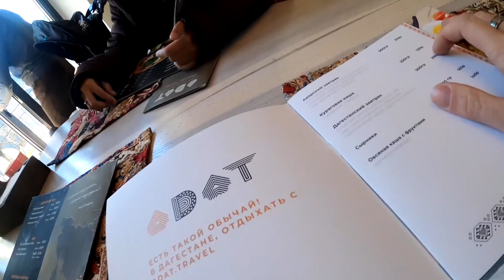С малышом Юрионом и Найви живем в горах Дагестана. Реальная жизнь в России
В этой серии наш второй  день в горах Дагестана, окрестности райцентра Гуниб